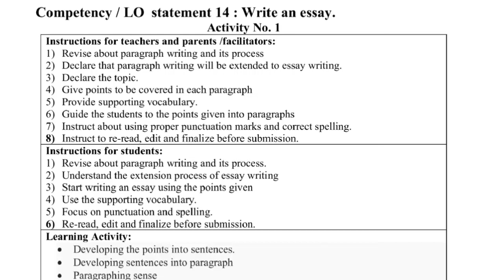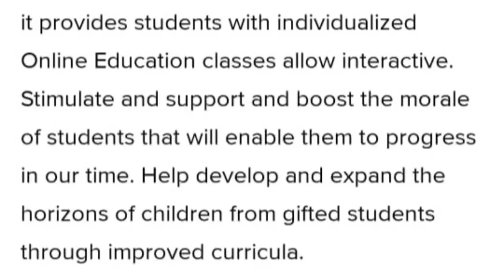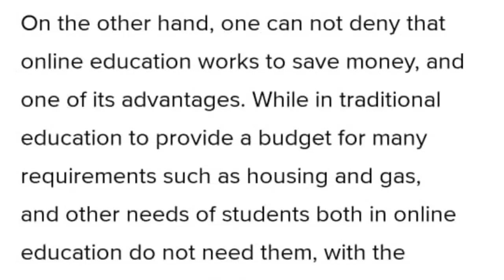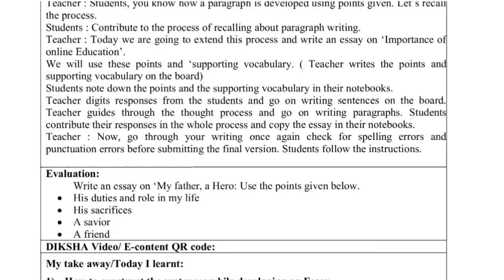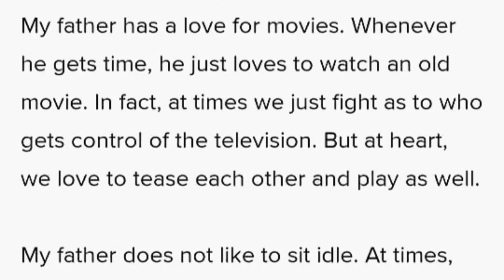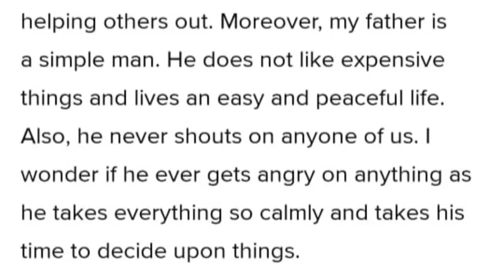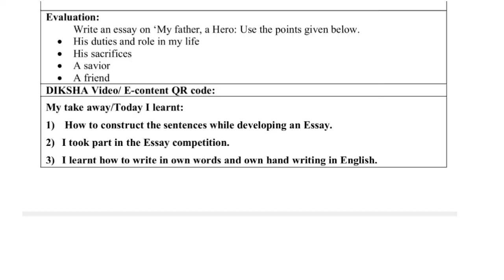Bridge Course Class 10 English Lo Statement 14 Activity - 1 Write an essay with answers & examples